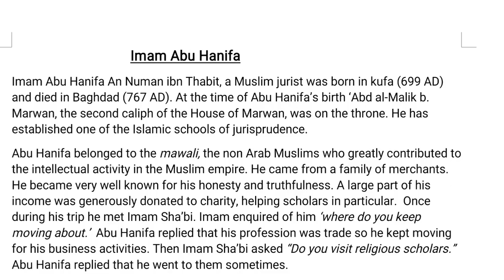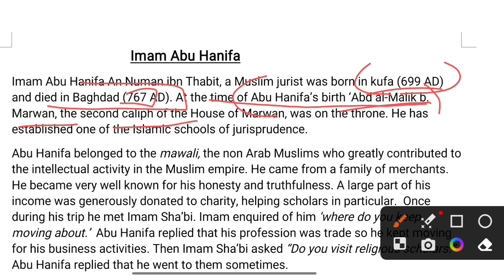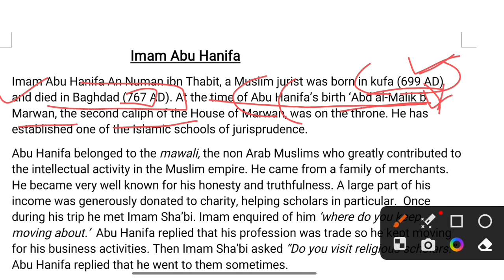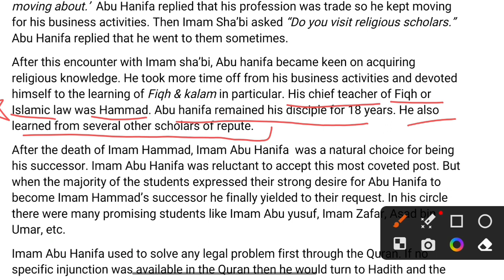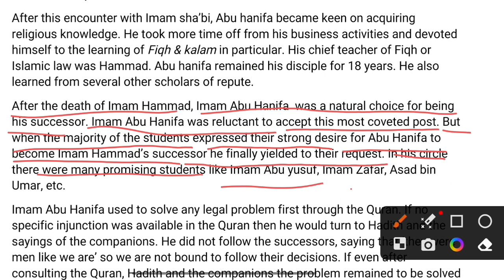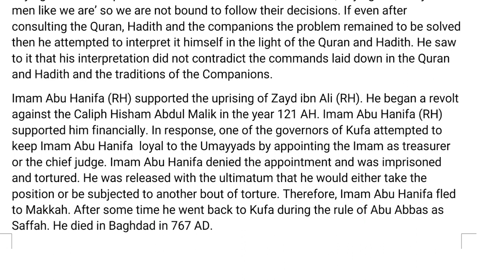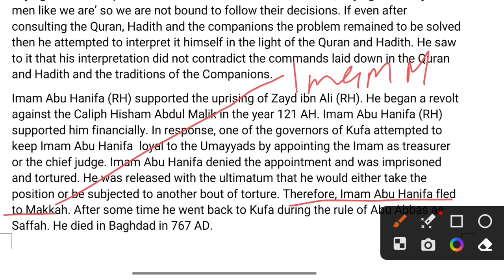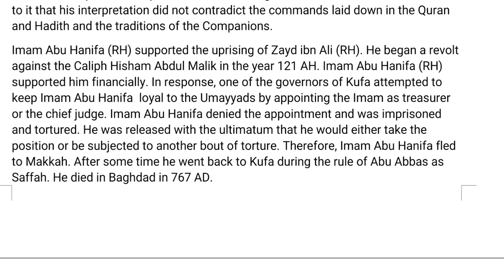Imam Abu Hanifa | Biography | Islamic Studies Preparation for B.A., M.A., P.hd, NET/JRF